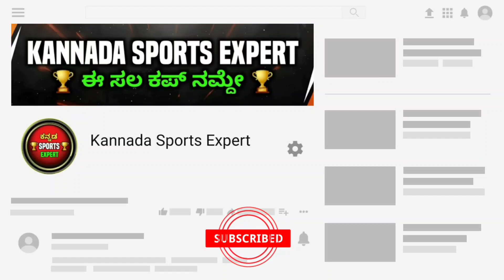Rohit Sharma Crying After Given Out By The Umpire | Rohit Sharma Emotional Moment Aganist KKR